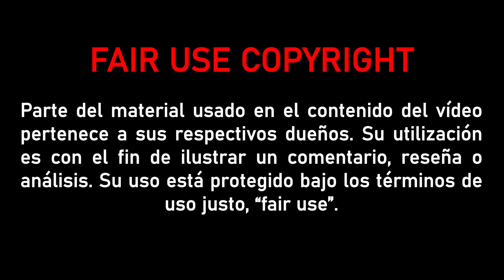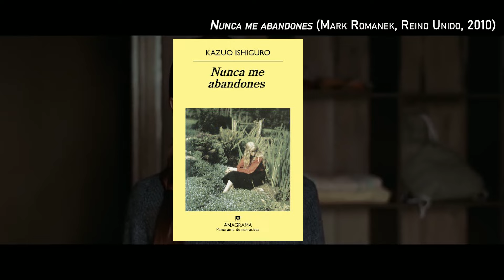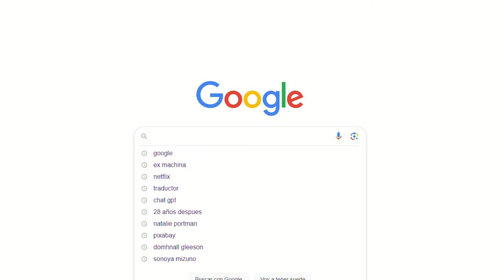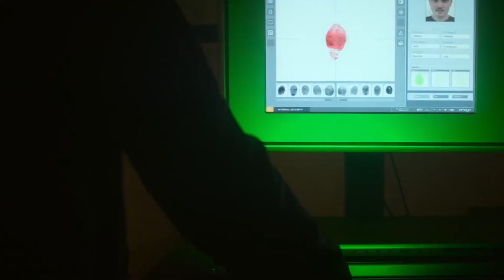El cine de ALEX GARLAND | Desde Ex-Machina hasta Civil War - CIENCIA FICCIÓN Y FILOSOFÍA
Alex Garland es uno de los referentes actuales del cine de ciencia ficción. Su última película, 𝑪𝒊𝒗𝒊𝒍 𝑾𝒂𝒓 (Estados Unidos, 2024), es considerada como una de las mejores del año y, sobre todo, de las más sonadas por su polémica premisa.

𝑬𝒙 𝑴𝒂𝒄𝒉𝒊𝒏𝒂 (Reino Unido, 2014) le puso en el panorama como un director a tener en cuenta. Pero, Alex Garland ya llevaba bastante bagaje en el mundo de la creación artística y el cine, habiendo guionizado películas tan relevantes para la cultura popular como 28 𝒅𝒊́𝒂𝒔 𝒅𝒆𝒔𝒑𝒖𝒆́𝒔 (Danny Boyle, Reino Unido, 2002) u otras no tan conocidas pero, también muy interesantes, como 𝑺𝒖𝒏𝒔𝒉𝒊𝒏𝒆 (Danny Boyle, Reino Unido, 2007).

Un estilo muy particular y un género por bandera: la ciencia ficción. ¿Qué esconde el cine de 𝐀𝐥𝐞𝐱 𝐆𝐚𝐫𝐥𝐚𝐧𝐝?

00:00 - 02:12 Introducción
02:12 - 06:50 Alex Garland como escritor y guionista
06:50 - 12:13 Alex Garland como director
12:13 - 14:35 La mejor obra de Garland: DEVS
14:35 Conclusión

Parte del material usado en el contenido de este vídeo pertenece a sus respectivos dueños. Su utilización es con el fin de ilustrar un comentario, reseña o análisis.